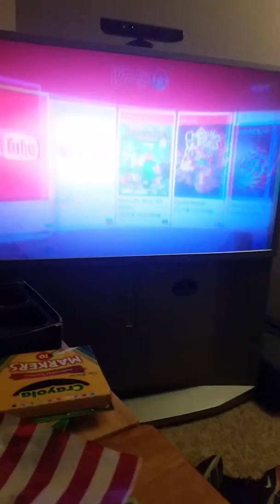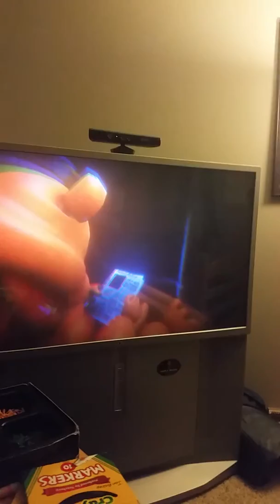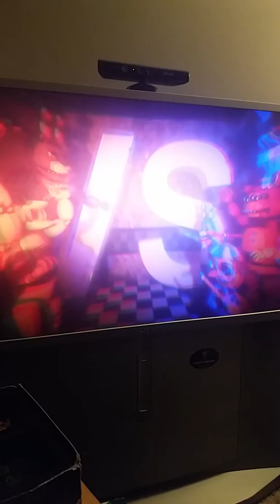Let's react to: five funky nights at freddy's 2 (S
Yes its here for another reaction